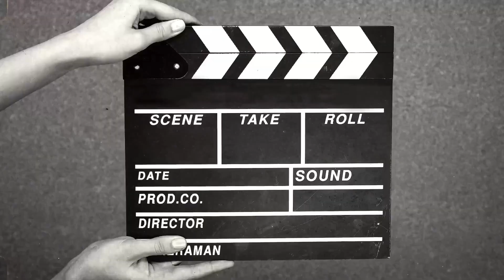ऐसे बनाएं बाजार जैसा गाजर का हलवा, | हलवा बनाने के कुछ आसान से टिप्स | नए साल में बनाएं मजे से खाएं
नमस्कार,
आज मैं आपके लिए लेकर आई हूं बाजार से भी अच्छा गाजर के हलवे की आसान से रेसिपी।

बनाए और मजे से खाएं।

Gajar ka halwa kaise Banta hai
kaise banayein Gajar ka halwa
Halwa banane ki recipe
Gajar ke halwa banane ki recipe
new year recipe
new year celebration
New year 2024 celebration recipe
recipes
easy recipes
dinner recipes
Gulab Jamun
Gulab Jamun Easy Recipe
Gulab Jamun Recipe
Sweet Dish
Sweet Dish Easy Recipe
Sweet Dish Recipe
Festival Vibes
Rakshabandhan Sweet Dish Recipe
Rakshabandhan Special Easy Recipe
Rakshabandhan Sweet dish
Festival Easy Recipe
Mithai recipe
Indian Food Recipe
Indian Sweet dish Recipe